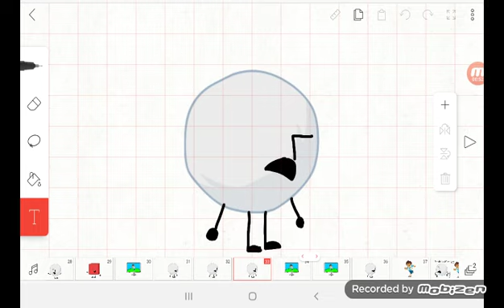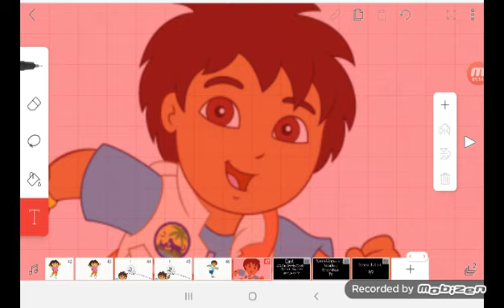Don't underestimate Dora and Diego (BFDI Edition)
Credits to:
The Crystalline Gamerz
JGGLS
jacknjellify
and
Nickelodeon